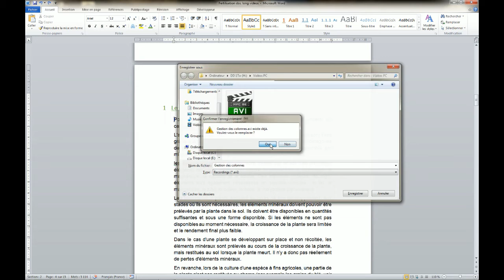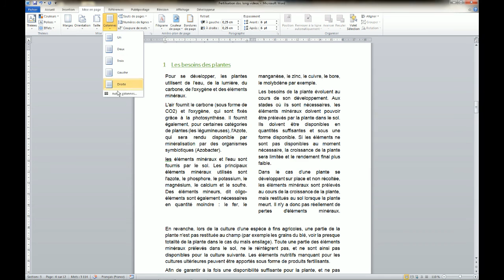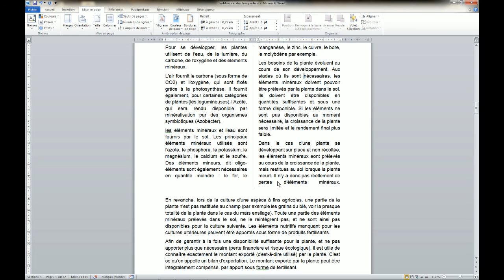Word 2010 - Gestion des colonnes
Gérer les colonnes avec Word 2010.
Notion de saut de section continu.